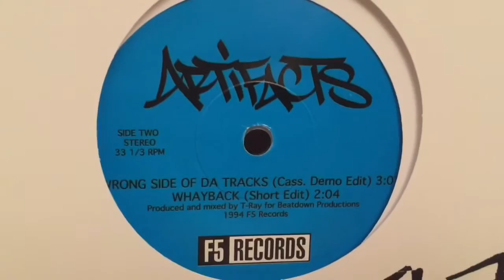DirtyCrates : Artifacts 7" Reissue F5 Records Review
Artifacts - Wrong Side Of Da Tracks (Cassette Demo Version)